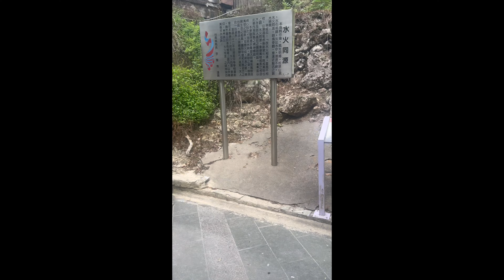Taiwan Travel Guide : Fire and Water Spring at Tainan